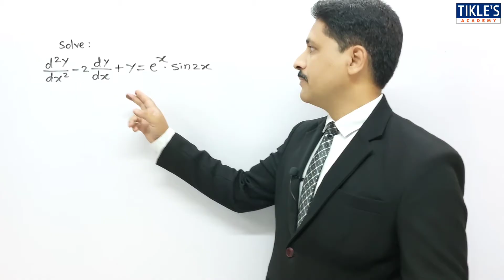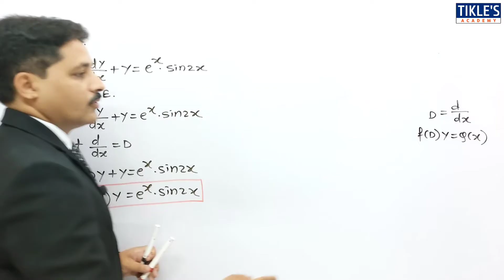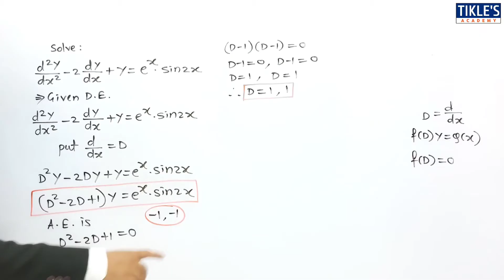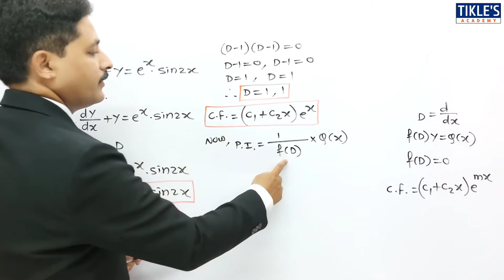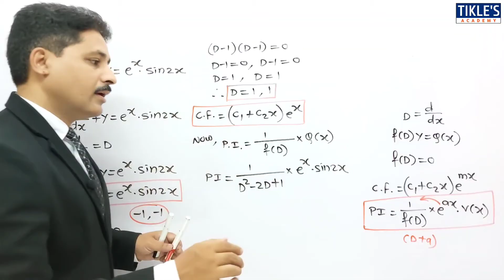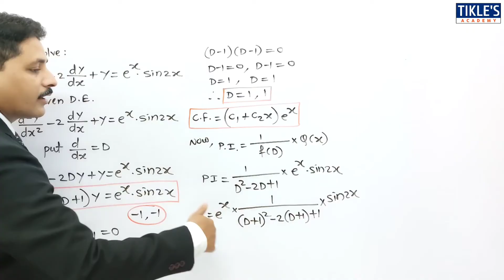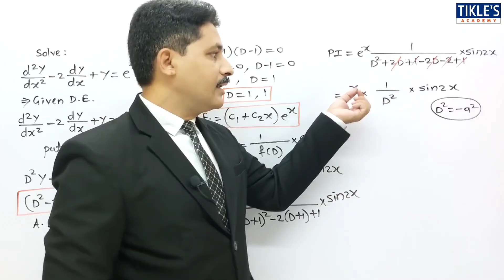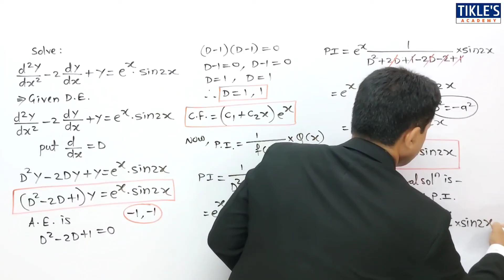HIGHER ORDER DIFFERENTIAL EQUATION LECTURE 28 IN HINDI | LINEAR HIGHER ORDER DIFFERENTIAL EQUATIONS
THIS IS THE 28TH VIDEO LECTURE ON HIGHER ORDER DIFFERENTIAL EQUATION AND TODAY WE WILL STUDY IT'S 25TH PROBLEM.